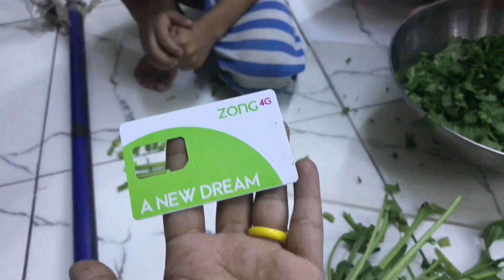Finally Ac ko kia bye bye ||Husband ne boht help ki || kya ab b bil zada ayga 😥Bakhtawar Zunair vlog